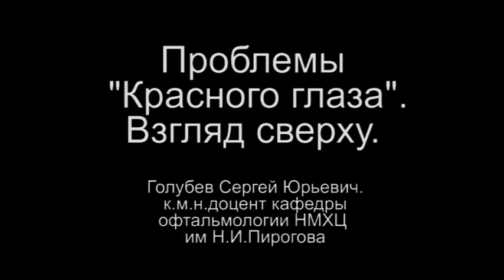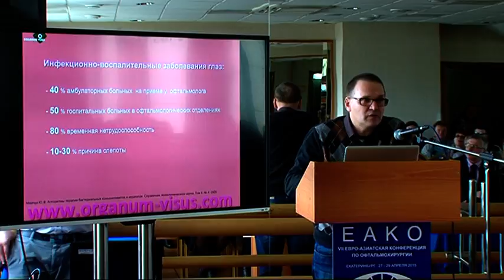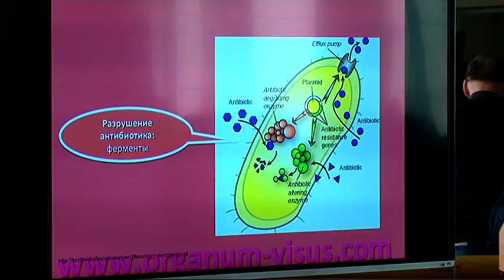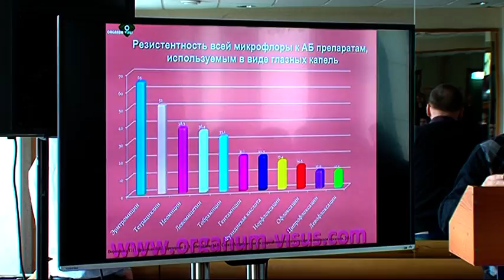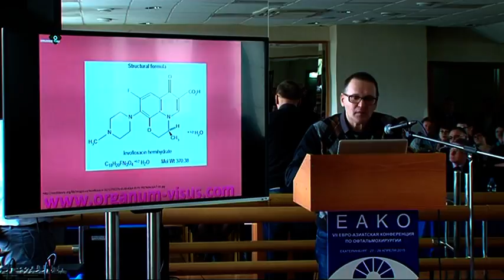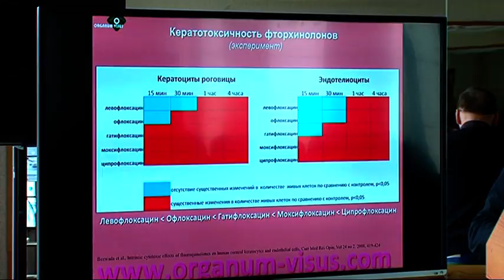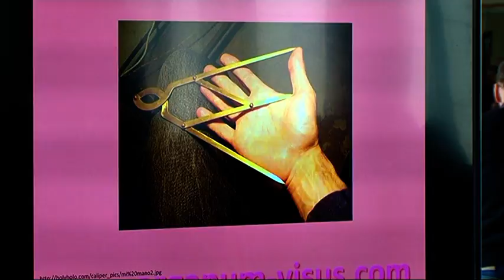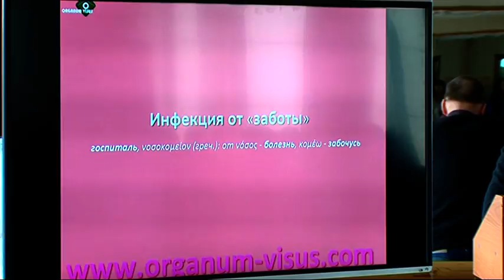Infection in the eye. Голубев С.Ю., доклад на ЕАКО-2015, часть 1.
Инфекция в глазу: взгляд с Гималаев (video 1).

Голубев Сергей Юрьевич, доклад на EAKO-2015: VII Евро-Азиатская конференция по офтальмохирургии.

Ophthalmology conference. Инфекция в офтальмологии. Эндофтальмит, endophthalmitis. Антибиотикотерапия. НПВС в офтальмологии. Броксинак.